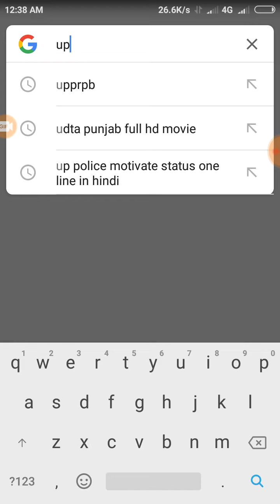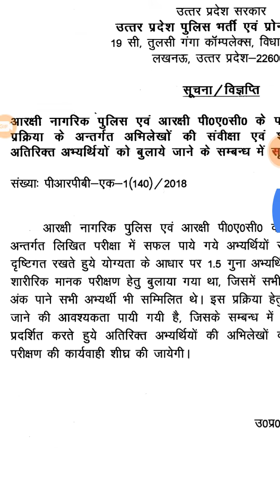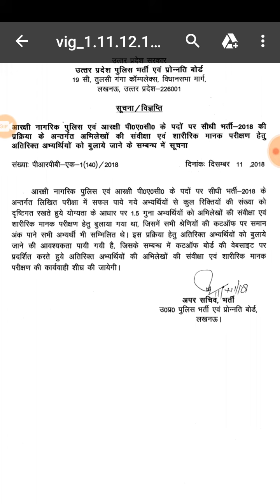UP POLICE CONSTABLE SECOND MERIT LIST ##